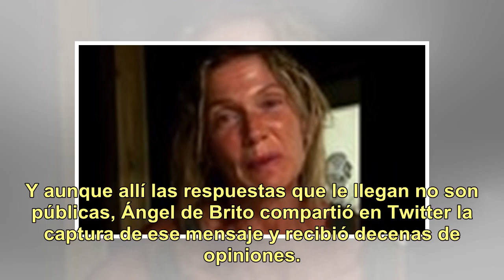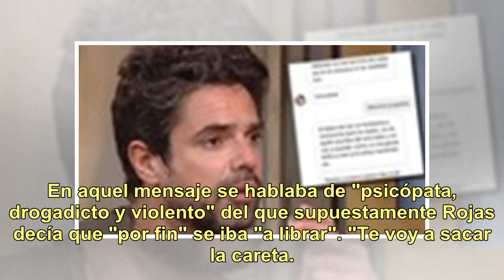Sabrina Rojas, separada de Luciano Castro: "Este cuerpo estaría necesitando mucho chongo"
Sabrina Rojas. A menos de una semana de confirmar su separación de Luciano Castro, Sabrina Rojas realizó una publicación en las redes que provocó todo tipo de comentarios y especulaciones."Este cuerpo estaría necesitando mucho chongo, como nunca", escribió en las historias de Instagram. Y aunque all...